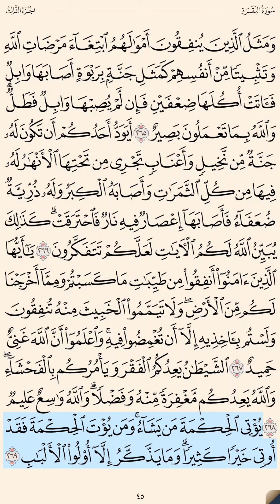﷽ الورد سورة البقرة ‎‎‎ص ٤٥ حتى آية ٢٦٩